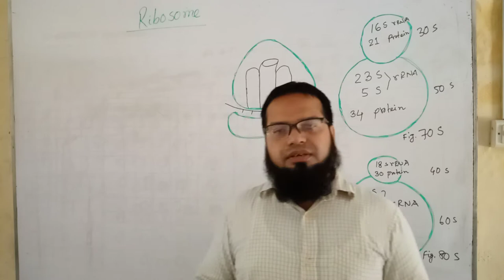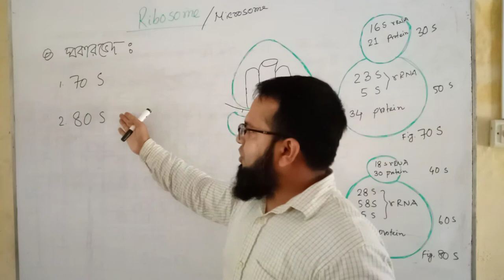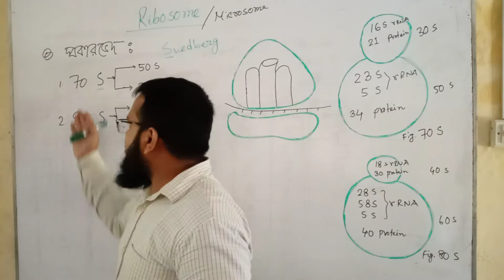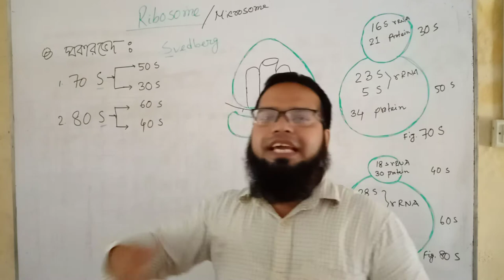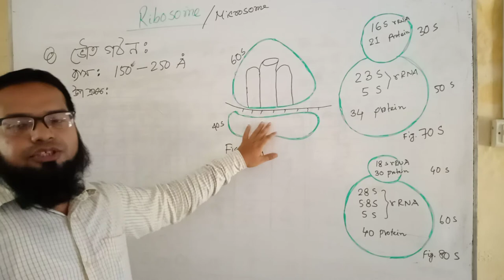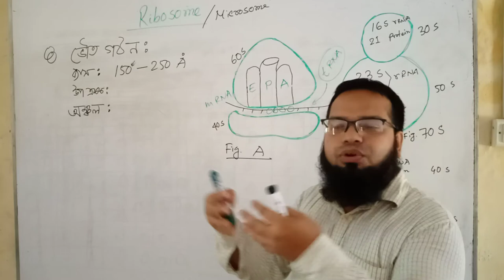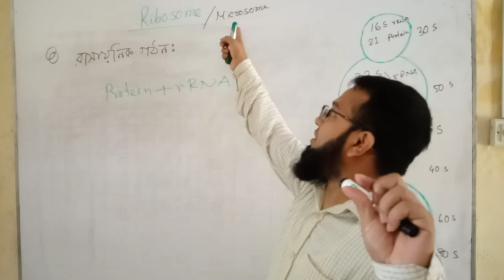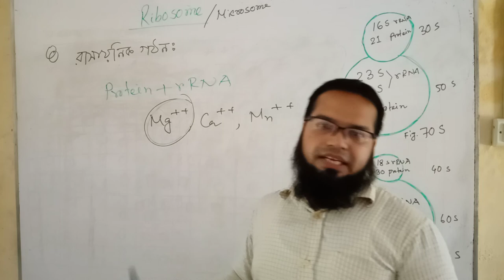Md.Masudur Rahman. Lecture 05, Ribosome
M.G.Mahmudul Hasan Degree College, Tangail.